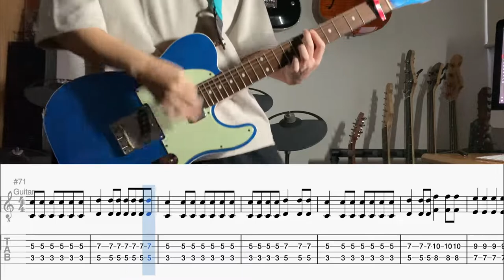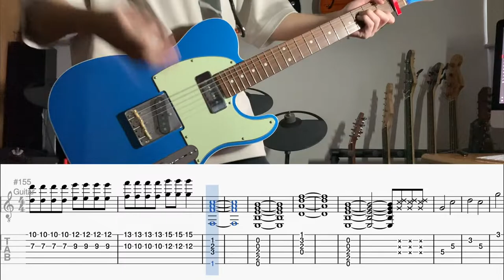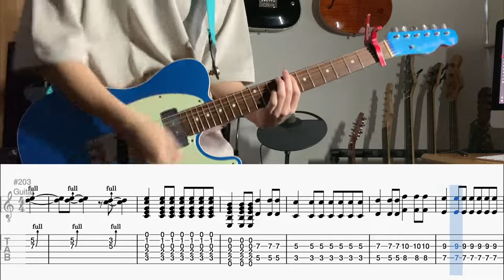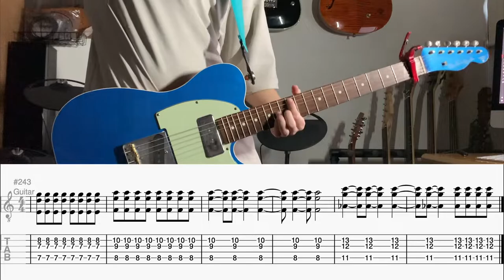【TAB】歓びの明日に / SUPER BEAVER【ギター】